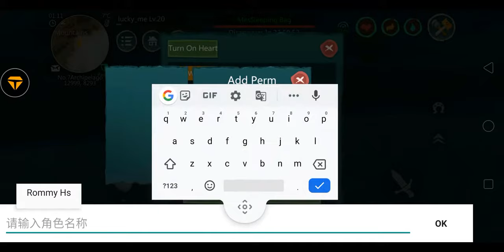my GRIFFIN experience | UTOPIA ORIGIN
taming flying mount GRIFFIN UTOPIA ORIGIN GAMEPLAY. location Bone Mountain